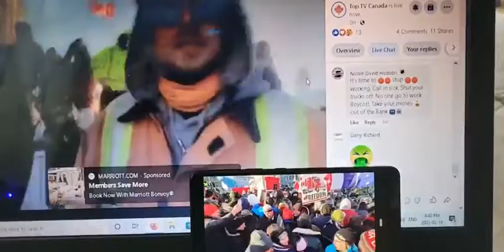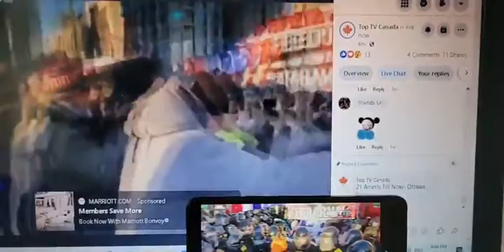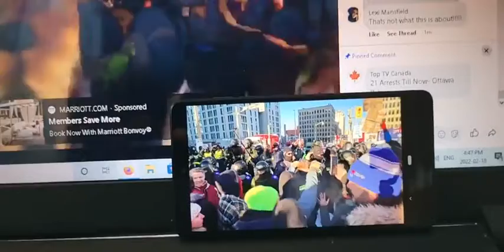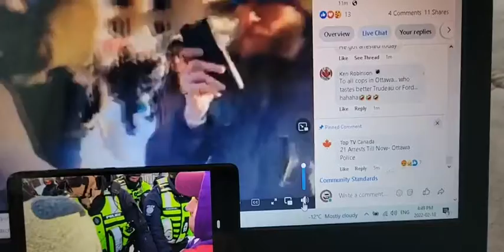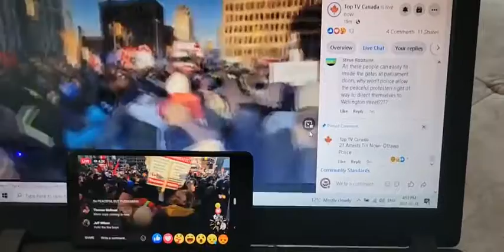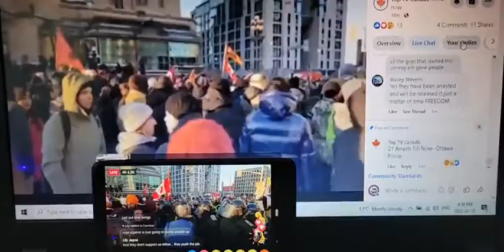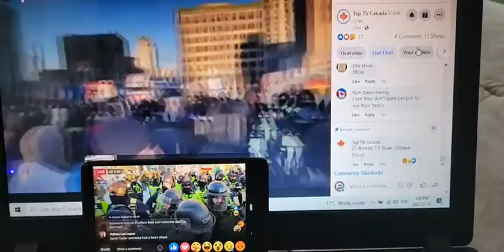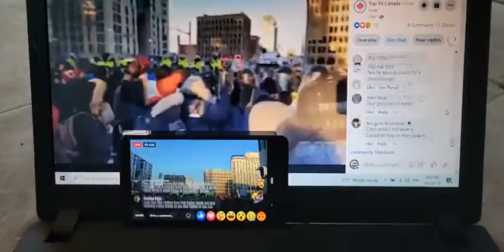Police escalating and pushing harder Ottawa 2022 Feb 18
Ottawa Feeds police pushing back innocent protesters.